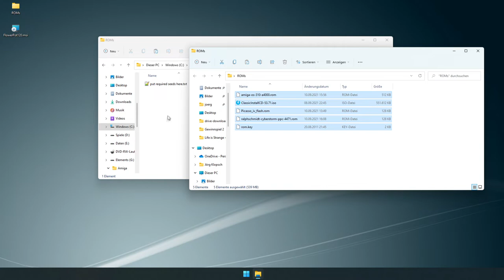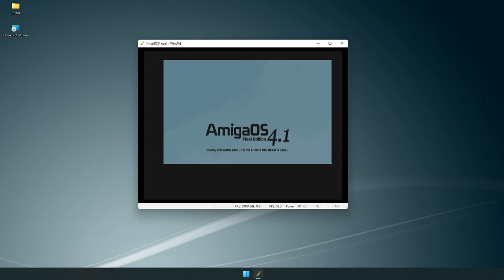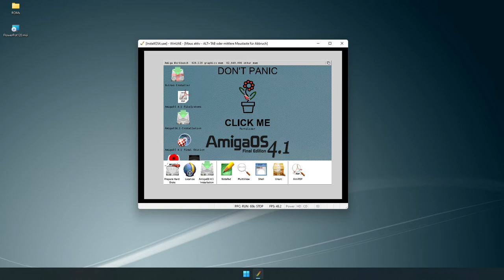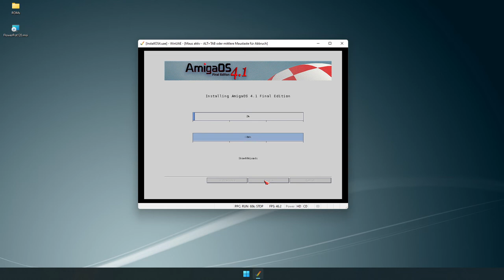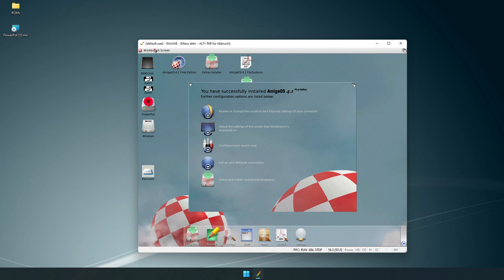Let's Show Flower Pot - How do I install AmigaOS 4.1 on a PC under Windows 11 #004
Many already know that I'm a big Amiga fan. Here and today I will show you again how to run a virtual hard disk with the "Amiga OS 4.1 Final Edition" operating system installed on a PC.

Das neue deutsche Amiga Portal !

► Origin: Torque_live
► Uplay: Torque_live
► GOG Galaxy: Torque_live